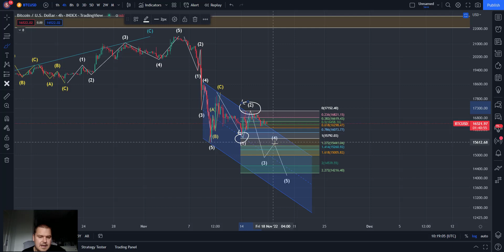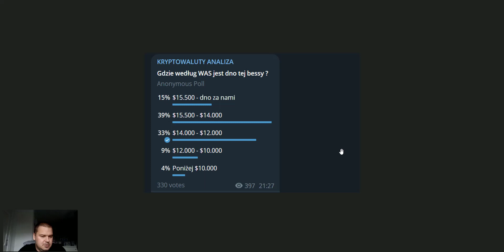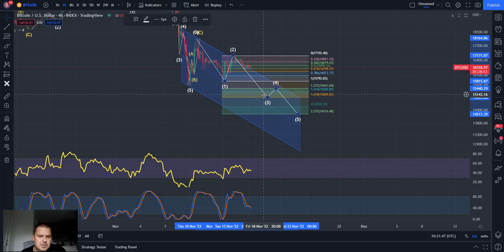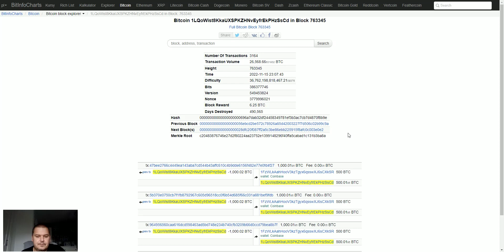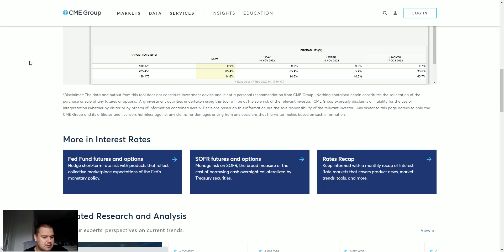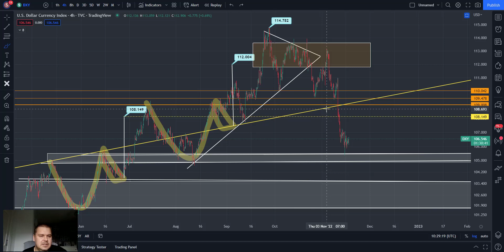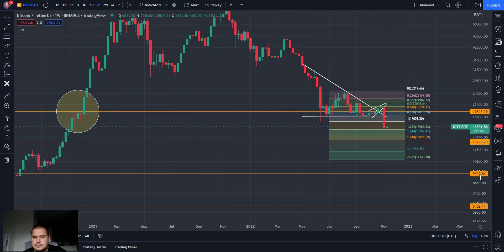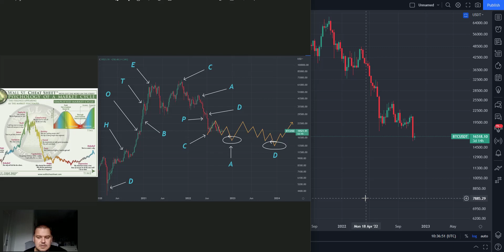👉 KRYPTOWALUTY ANALIZA - BITCOIN UPDATE - BITCOIN ANALIZA TECHNICZNA ⚠️ BTC ⚠️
Kryptowaluty Analiza